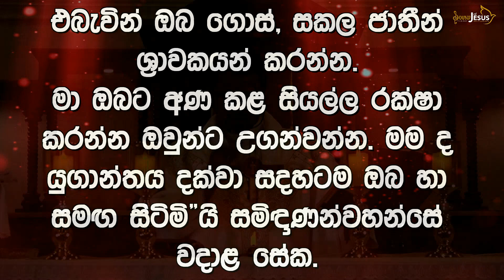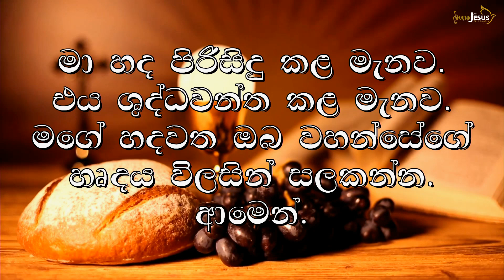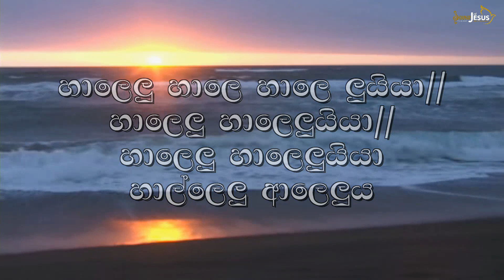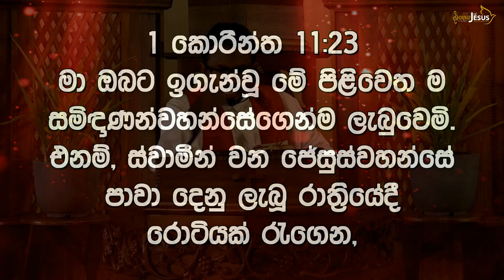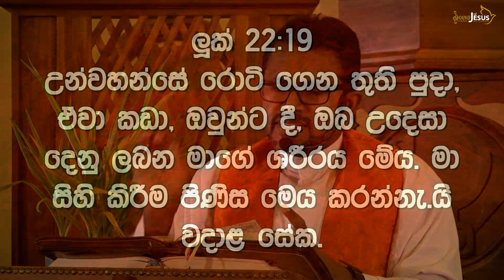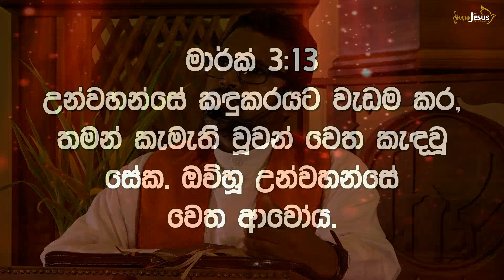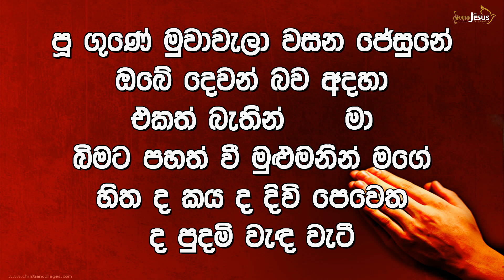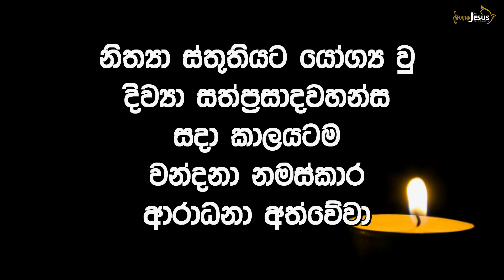Corpus Christi Novena - Day 7